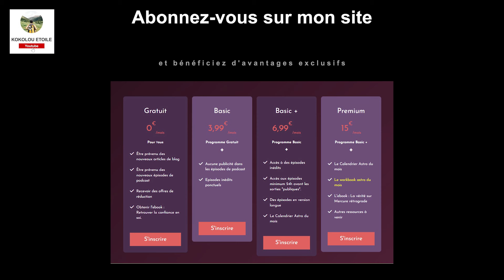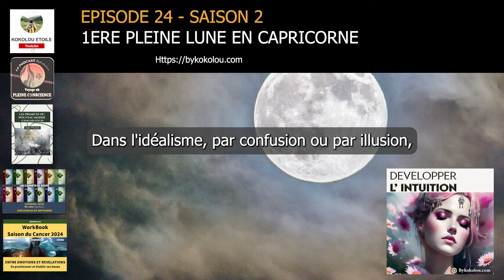La pleine lune en capricorne du 22 juin 2024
La pleine lune en Capricorne nous incite à rester concentrés sur nos objectifs avec discipline et réalisme. C'est le moment de réévaluer nos plans et progrès, en gardant le contrôle émotionnel pour éviter de se laisser emporter.

🌛💦🏵️🌿CARNETS DE ROUTE 2024 & GRAND GUIDE ASTRO 2024🌿🏵️💦🌛

🌛💦🏵️🌿NOUVEAU ! MEDITATIONS (hypnose et PNL)🌿🏵️💦🌛

🌛💦🏵️🌿FORMATIONS🌿🏵️💦🌛

🌛💦🌿PODCAST🌿💦🌛

🌿🌿M.O.N.  S.I.T.E🌿🌿

🌿🌿AUTRES - DIVERS🌿🌿

🏵️Acheter le jeu de l'Oracle de l'Astrologie Intuitive